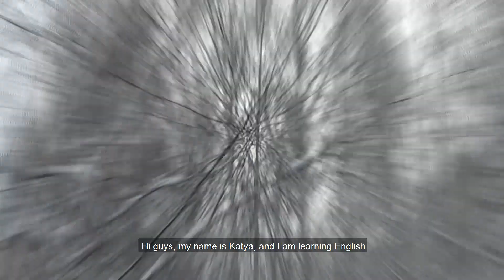WHAT TO DO IN WINTER IN RUSSIA?| Russian winter in Siberia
Today I want to show you our Siberian winter, which, although it is coming to an end, and something dragged on and does not want to leave.

Do you know that I already love you, friend?